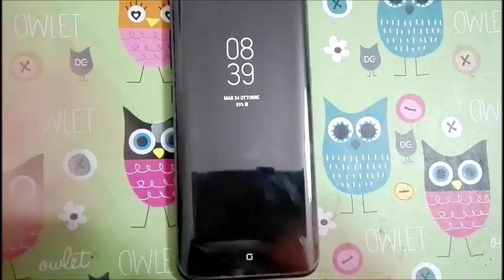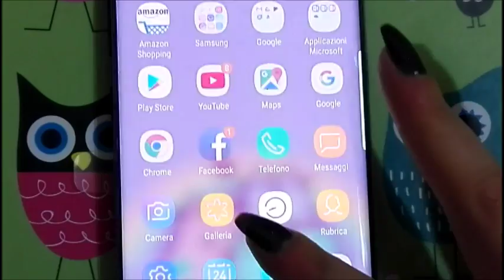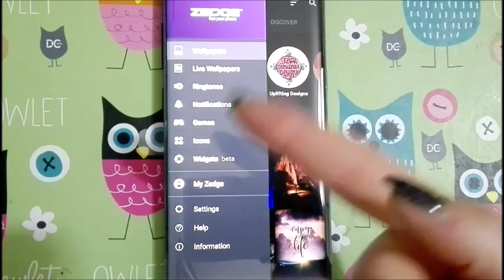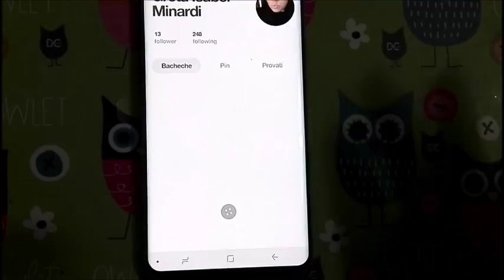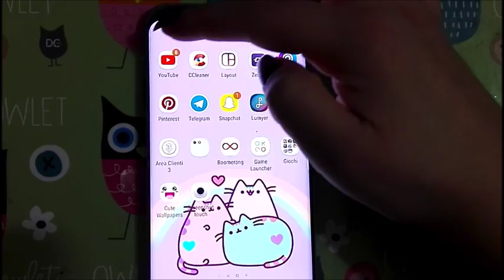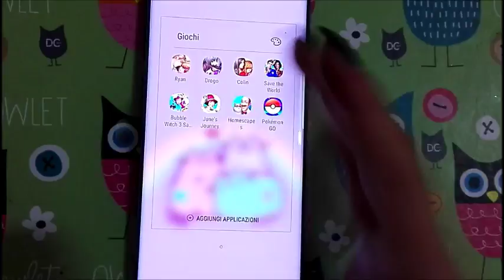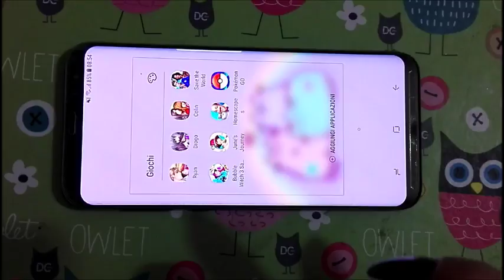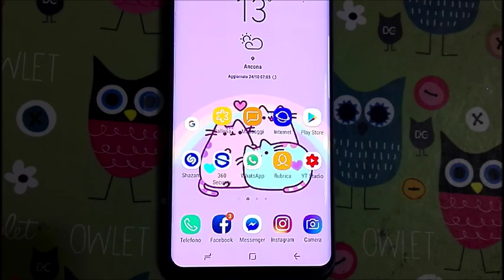COSA C'E' NEL MIO NUOVO CELLULARE? SAMSUNG S8 PLUS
COSA C'E' NEL MIO NUOVO CELLULARE? SAMSUNG S8 PLUS!! Benvenuti sul mio canale!! Se il video vi è piaciuto mettete un pollice in su!!

WHAT IS MY NEW CELL IN? SAMSUNG S8 PLUS !! If the video you liked put a thumb up !!